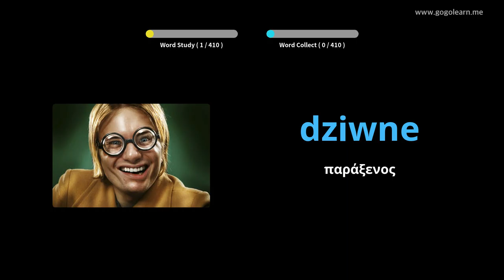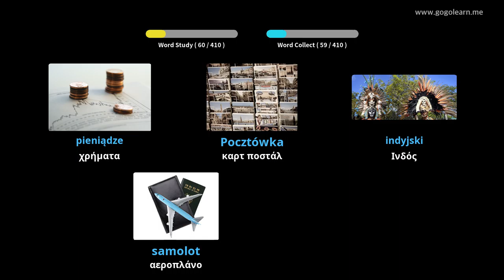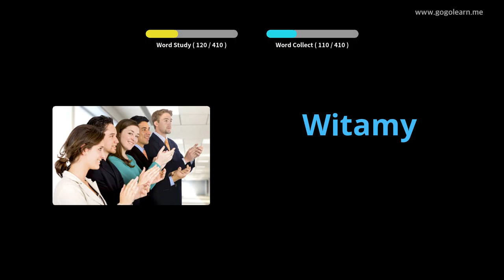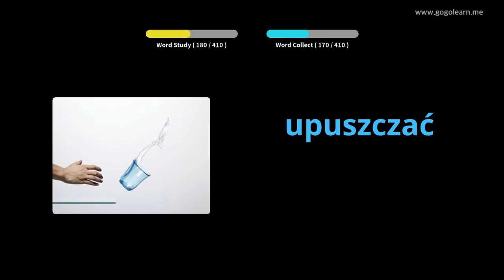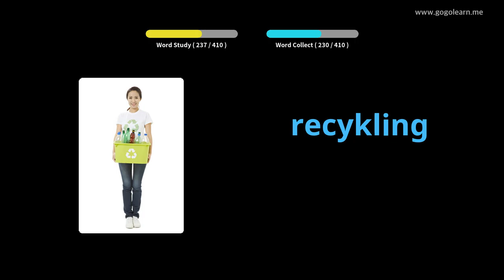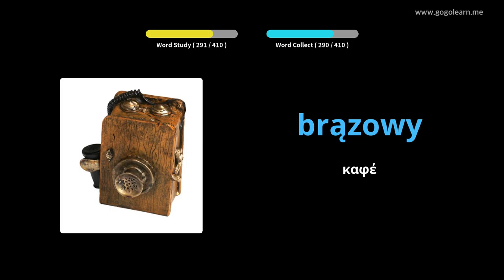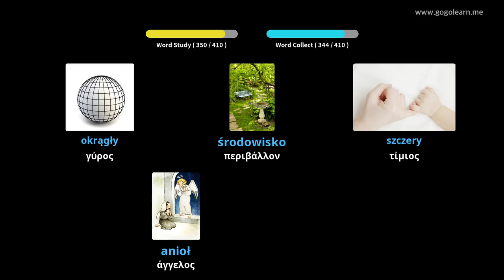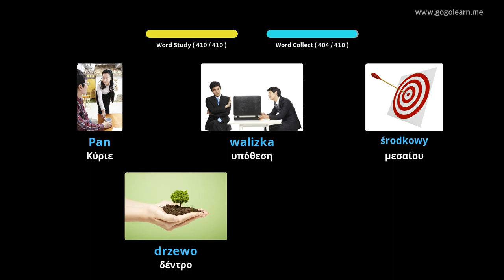Πολωνικό λεξιλόγιο λεξιλόγιο 1 | Golearn